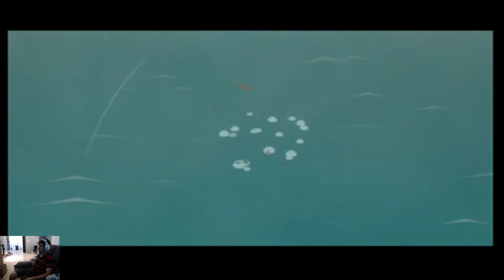Placing the pearls- The Legend of Zelda: Wind Waker (Original) #15